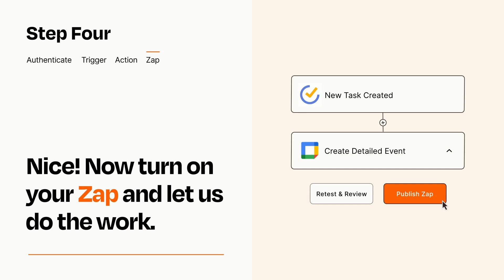How to Connect TickTick to Google Calendar - Easy Integration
So you want to connect TickTick to Google Calendar? You can do it with Zapier!